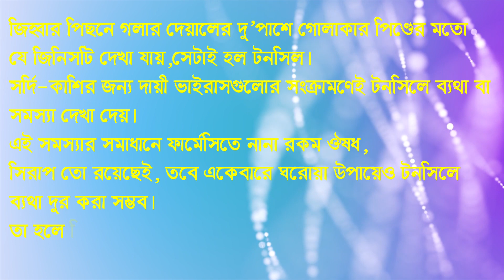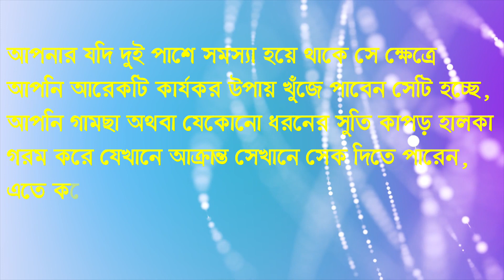ঘরোয়া উপায়ে টনসিলের ব্যথা(Tonsillitis) থেকে মুক্তির উপায়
✳️✳️✳️✳️ যোগাযোগ করুন ✳️✳️✳️✳️
ডাক্তার আবুল হাসান (ডিএইচএমএস, পিডিটি - বিএইচএমসি, ঢাকা)
বাংলাদেশ হোমিওপ্যাথিক মেডিকেল কলেজ, ঢাকা
একিউট এবং ক্রনিক রোগের হোমিও চিকিৎসক।
চেম্বার: পপুলার হোমিও হল l
১০৬, দক্ষিণ যাত্রাবাড়ী, শহীদ ফারুক রোড, ঢাকা ১২০৪

🔹🔹🔹🔹 গুরুত্বপূর্ণ স্বাস্থ বিষয়ক আপডেট 🔹🔹🔹🔹

8️⃣ Nose allergy নাকে এলার্জি, অতিরিক্ত হাঁচি, নাক দিয়ে পানি পড়া, নাক দীর্ঘ সময় বন্ধ থাকায় এর করণীয়

6.অন্ডকোষের ভেরিকোসিলে প্রচন্ড ব্যথা, ফোলা, হস্তমৈথুন করলে ব্যথা এবং ফোলা কমে যায় ?  তার বাস্তব সমাধানে কি করবেন?